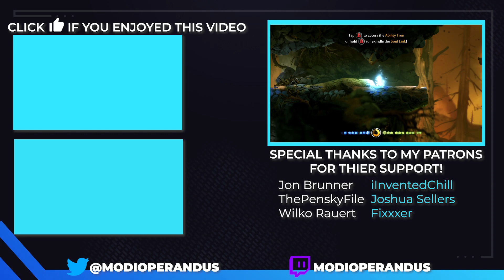Even More Collect-a-thon // Ori and the Blind Forest: Definitive Edition - Episode 12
Welcome to Episode 11 of my Let's Play of Ori and the Blind Forest Definitive Edition. The Collect-a-thon wraps up for now, then we head to the fiery Mount Horu.